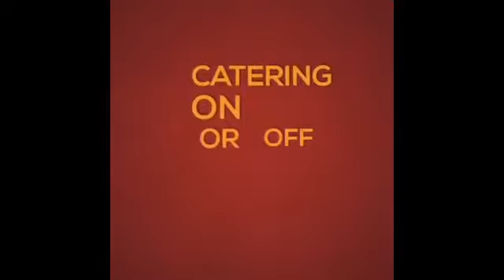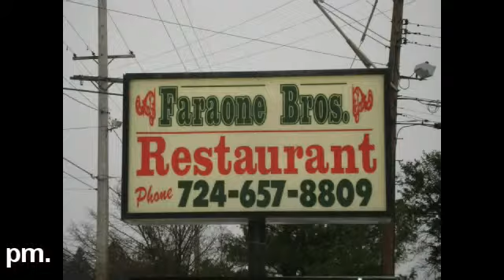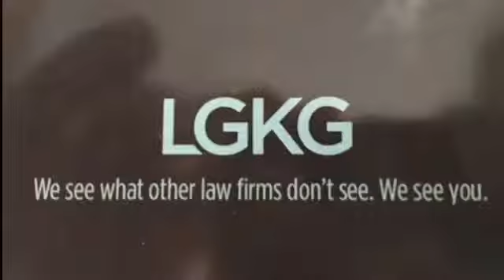NCTV45’s Cook in the Castle Today’s Dish: Balsamic Bacon Chicken with BBQ Beef and Veggies